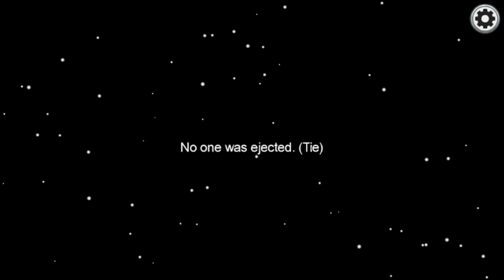Among Us Detective Plays (420 IQ)